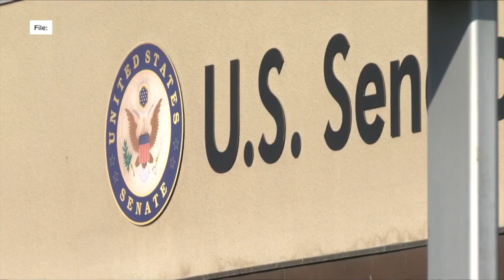New report alleges Ben Sasse tripled office spending at University of Florida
New information surrounding Ben Sasse's resignation has come out. According to Alligator, a UF media outlet, Sasse tripled his office's spending from nearly 6 million to 17.3 million dollars.